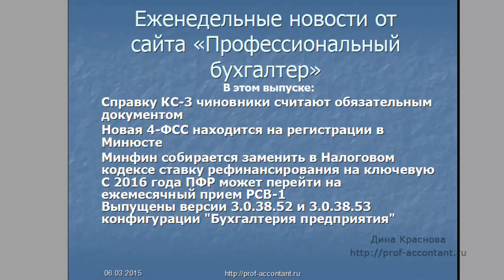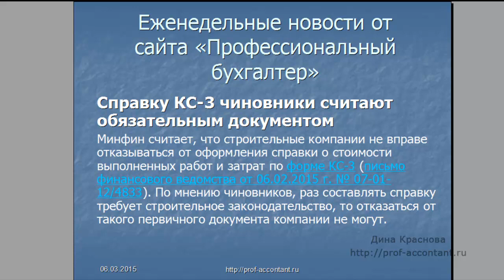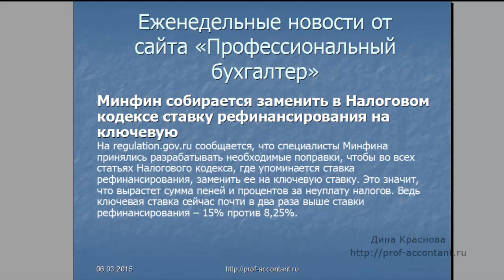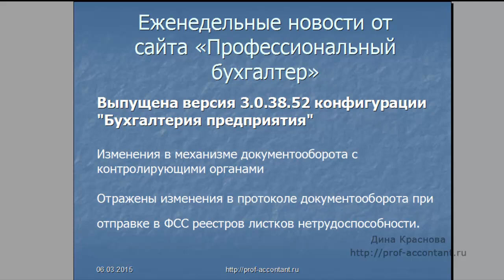Новости с 02 по 06 марта 2015 года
от сайта Профессиональный бухгалтер
В этом выпуске:
Справку КС-3 чиновники считают обязательным документом
Новая 4-ФСС находится на регистрации в Минюсте
Минфин собирается заменить в Налоговом кодексе ставку рефинансирования на ключевую
С 2016 года ПФР может перейти на ежемесячный прием РСВ-1
Выпущены версии 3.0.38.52 и 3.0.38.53 конфигурации "Бухгалтерия предприятия"